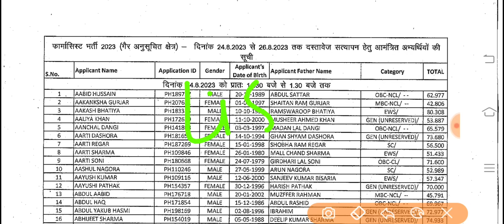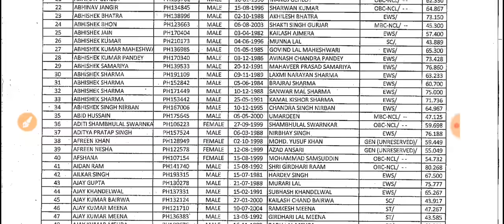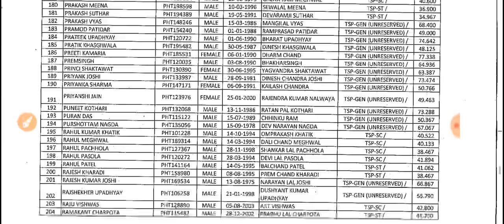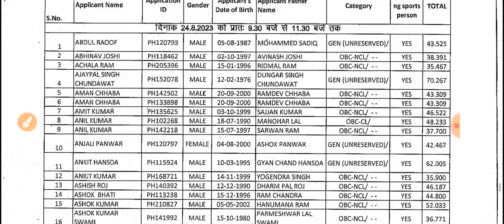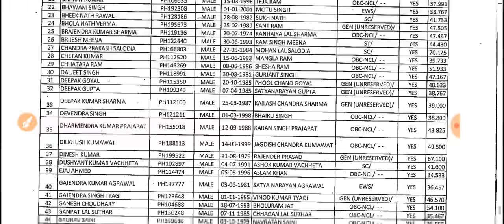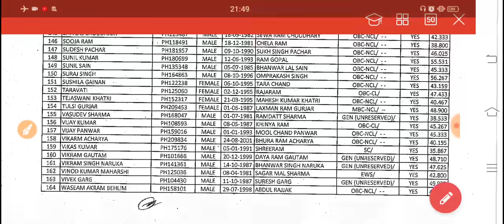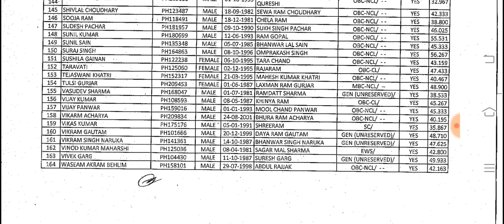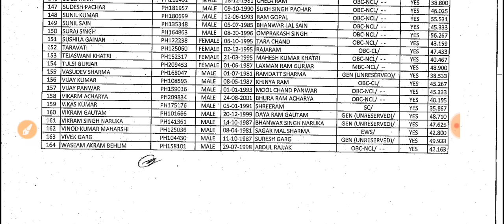फार्मासिस्ट वेरिफिकेशन लिस्ट विश्लेषण/पद बढे़ की नहीं /सीफू की फिर गलतियां-टीएसपी में सबकी नौकरी